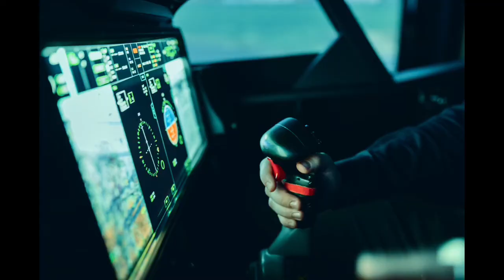आखिर क्यों यहां हर रोज कुत्ते मरते है कुत्ते की मौत. The Dog Suicide Bridge Scotland.